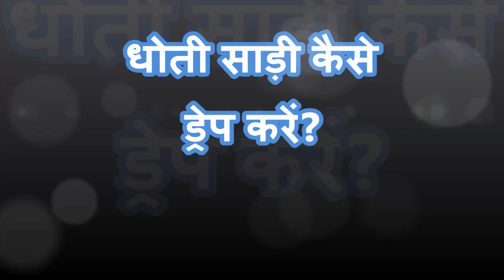Dhoti Style Saree Draping || धोती साड़ी कैसे ड्रेप करें? || ధోతి చీర కట్టుకోవటం ఎలా?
In this video i am sharing  dhoti style saree draping,धोती साड़ी कैसे ड्रेप करें? , ధోతి చీర కట్టుకోవటం ఎలా?

dhoti saree wearing style,how to wear saree as dhoti,
How to wear a dhoti saree, धोती साड़ी कैसे ड्रेप करें? , ధోతి చీర కట్టుకోవటం ఎలా?,How to,How to wear,How to drape a dhoti saree,dhoti saree draping style,
dhoti saree,
ధోతి చీర,धोती साड़ी,indian ethnic wear,silk saree draping,silk saree,ethnic wear,dhoti style saree for dance,
saree,చీర,साड़ी,

समर्थन करने के लिए सदस्यता लें